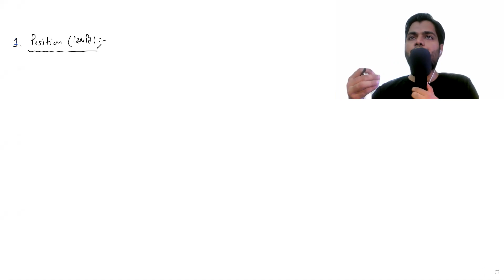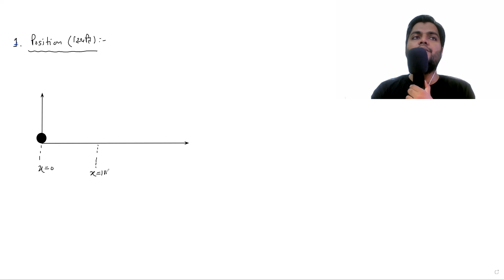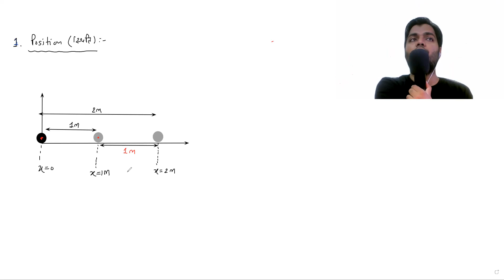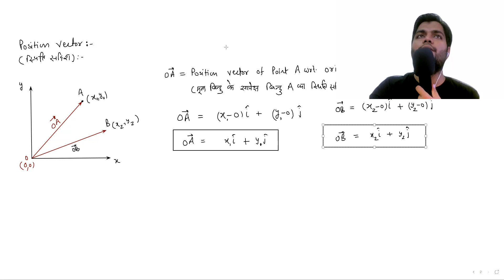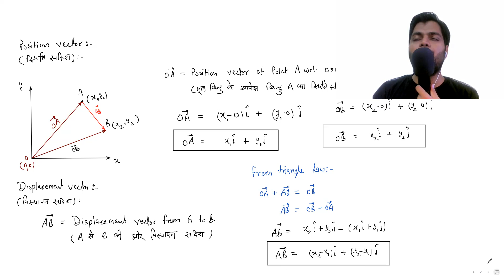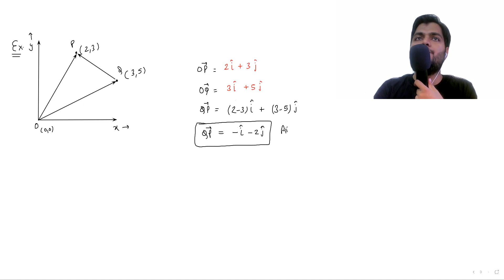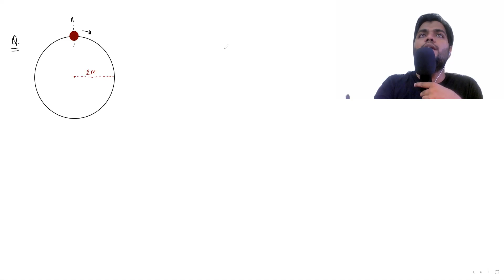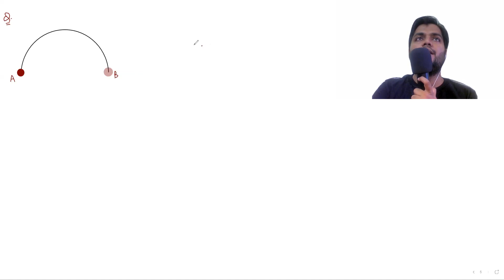Kinematics: motion: lecture - 02: Distance displacement: class 11th physics mechanics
Hello Viewers,

This is the official YouTube Channel for LNC School Bikaner. LNC is an academy which nurtures students for their excellent preparation of classroom academic as well as competitive exams such as IIT NEET UPSC RAS CAT SSC Olympiad NSO IMO etc.
LNC academy is first pre-foundation school of Bikaner having IITians CEO.